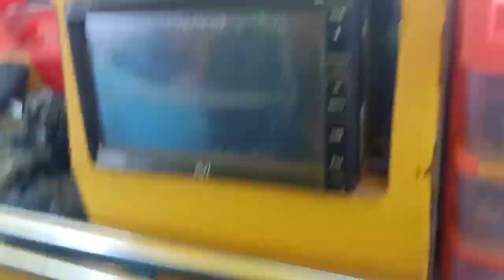Bocil punya sawah hektaran,AUTO Kaya,bikin minder